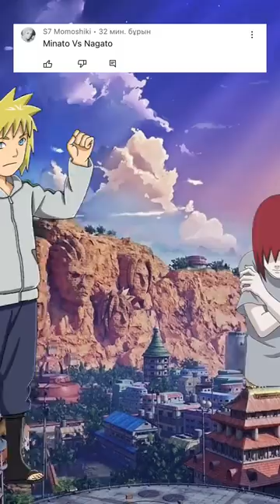Who is strongest